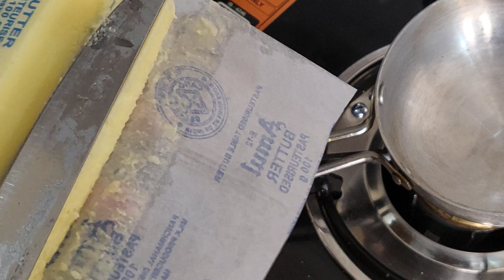Traditional Punjabi style sarson ka saag recipe,, 🍀 || @RakshakiRasoi1 rasoi 💕 💕 💕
Traditional Punjabi style sarson ka saag recipe,, 🍀 || ‎@Raksha ki Rasoi  rasoi 💕 💕 💕

Sarson ka saag banane ki recipe. ,sarson ka saag halwai style banane  ki recipe, Village style sarson ka saag banane ki recipe ,,,Punjabi sarson ka saag recipe,,,, traditional Punjabi style sarson ka saag recipe,,, sarson ka saag banane ka ek naya tarika ,.

 this my channel watching my video 👍🍀